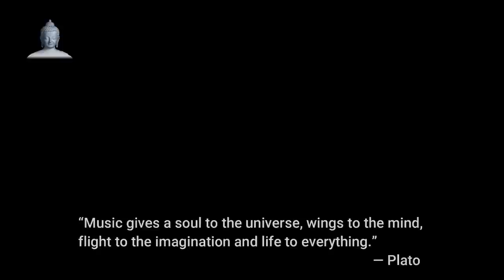Inspire And Motivate | Relaxing music | work music | Happy to listen music | 10 minutes music.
Positive Energy, that aims to relax, heal and massage your mind and soul with calming and peaceful music, accompanied with soaring, colorful and comfortable videos. We are four guys from Norway who have been making music almost our entire life, and though the genres have varied, here we meet on common ground to give you, our listeners, the best remedy for tumultuous days, restless nights and uneasy emotions. We hope you’ll enjoy our work with great pleasure as much as we love sharing it with you.

Thanks for tuning in to  our relaxing sleep music! Introduce yourself to the Positive Energy community in the comments section and let us know where in the world you’re listening from. Enjoy! Love, Margie.

Inspire And Motivate
by  Mixaund

*Interest by region to see Relaxing music*

*Keywords*

relaxingmusic sleep
sleeping music
deep sleep music
relaxing music
healing sleep music
sleep music
study music
music for sleep
sleep
calm music
sleep meditation
meditation music
meditation
zen
relaxation music
calming music
yoga music
work music
work
delta waves
music for insomnia
sleep therapy
spa music
yoga
fall asleep
soothing relaxation
insomnia
relax
study
soothing music
spa countrysong